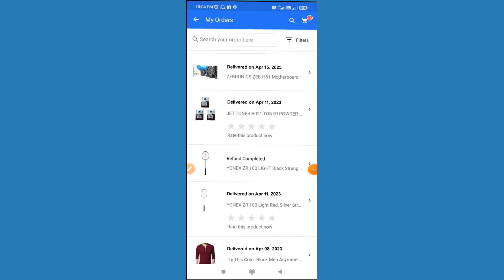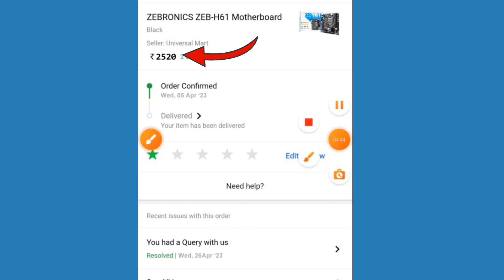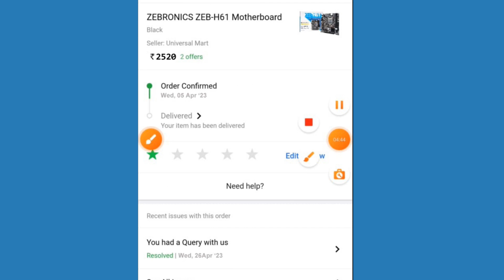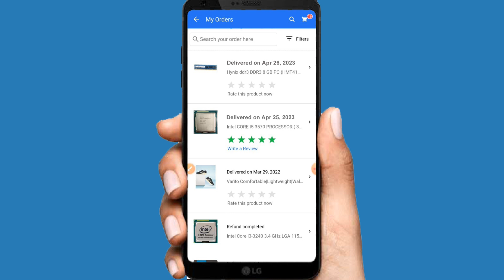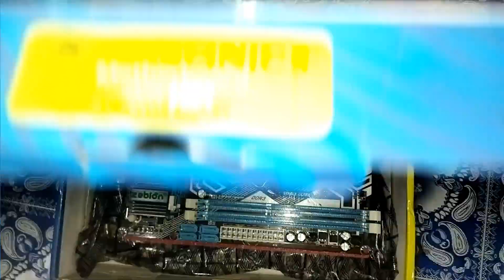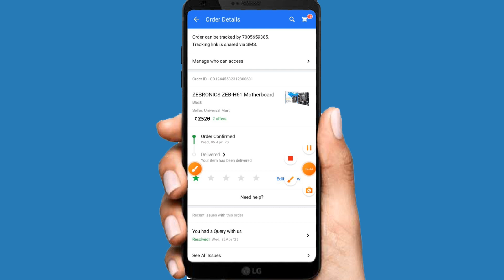Flipkart ne Dokha dediya phirse. Flipkart fraud. Online shopping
Flipkart ne Dokha dediya phirse. Flipkart fraud. Shame on Flipkart. Online shopping